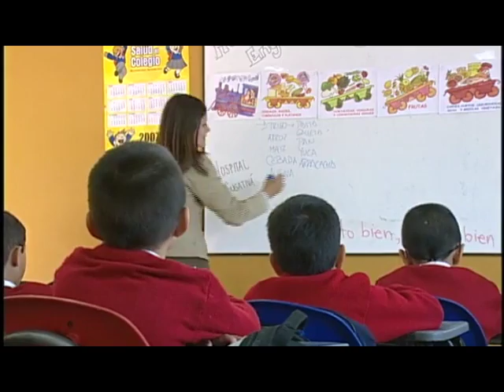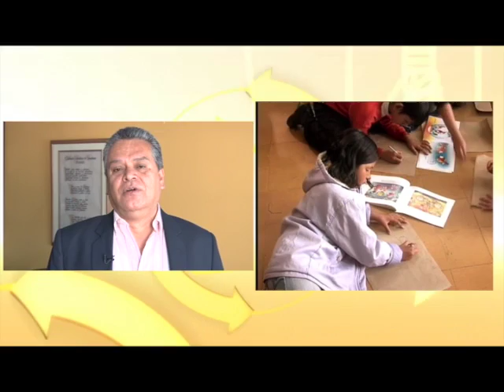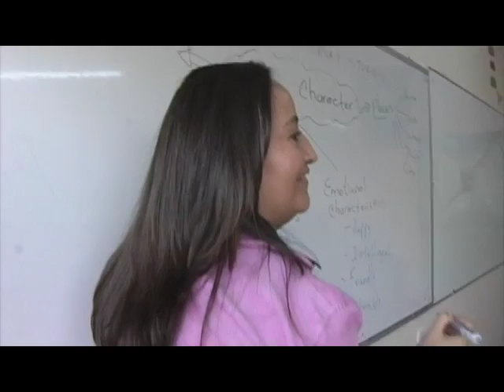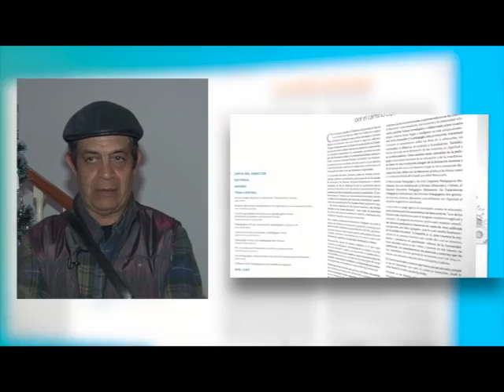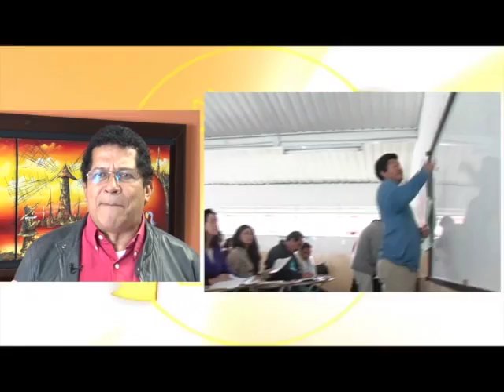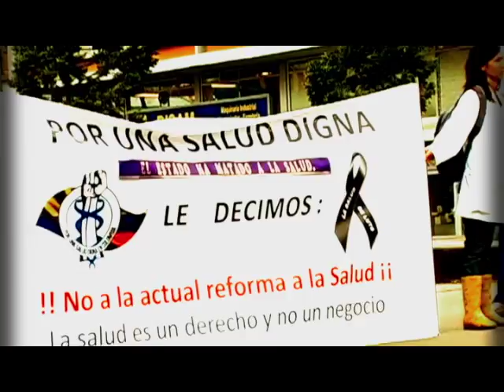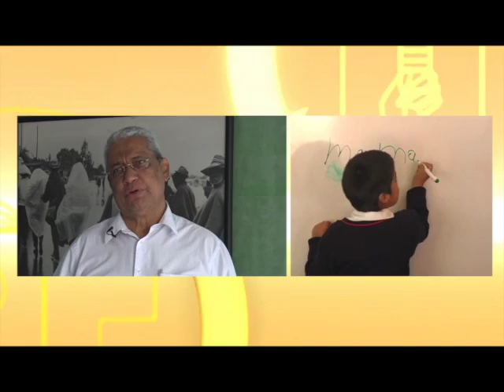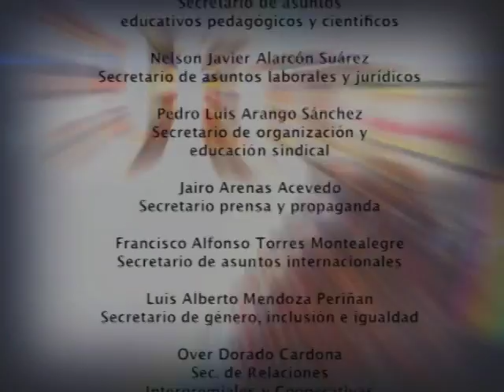ENCUENTRO FECODE 2014-11-29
Este vídeo versa sobre 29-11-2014